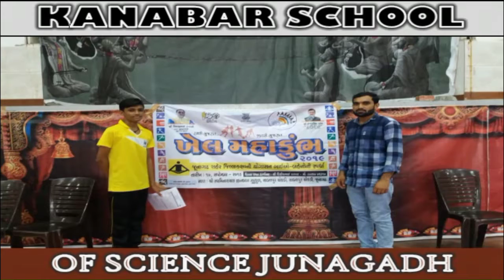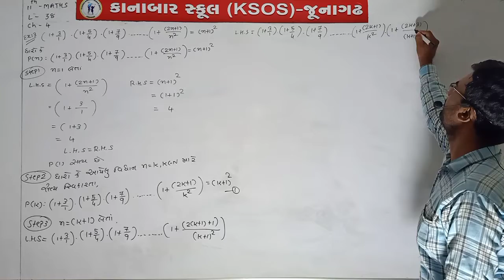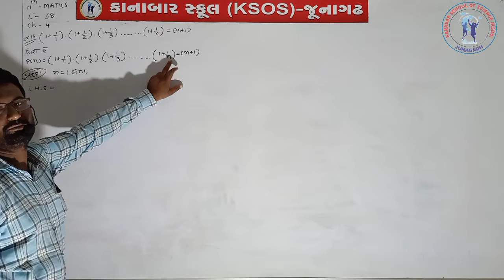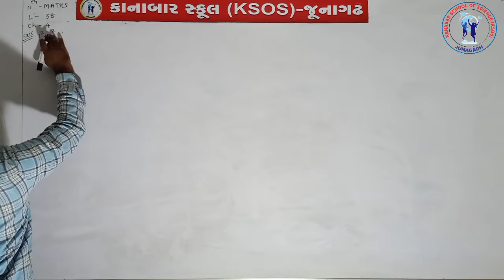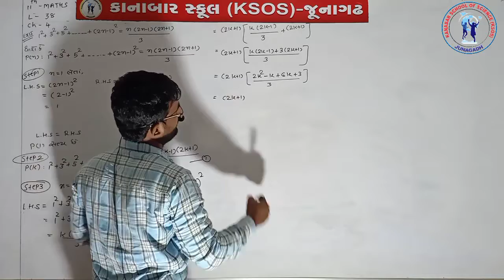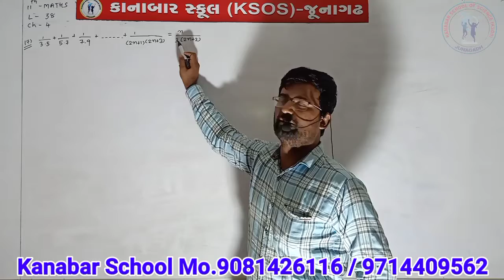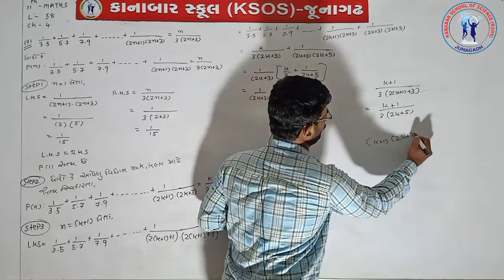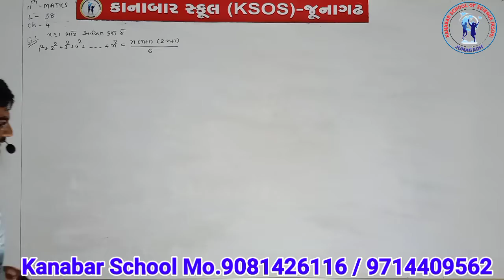STD 11 MATHS CHAP 4 LECTURE - 16